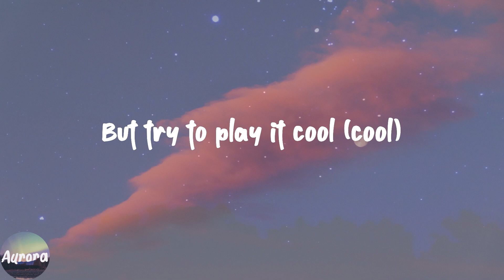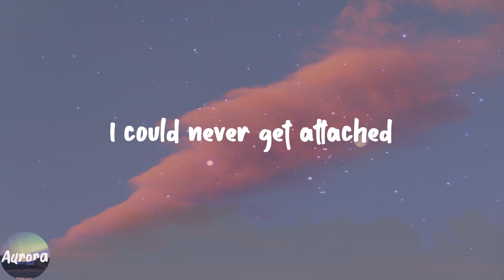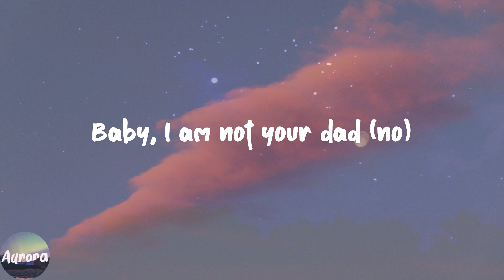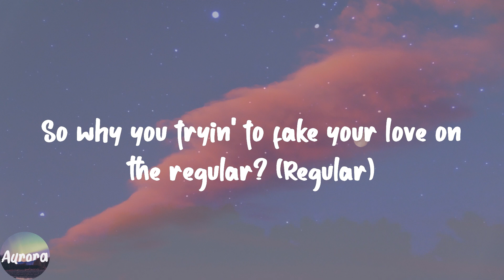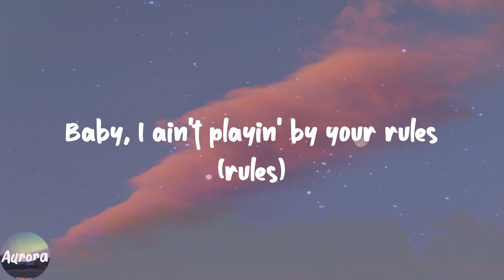Mood (feat. iann dior) - 24kgoldn (Lyric Video)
️🎹Lyrics:
(Whoa-oh)